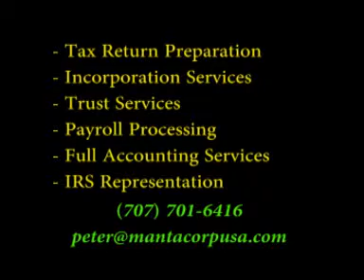Lake County Magazine Radio Show Oct 9, 2013